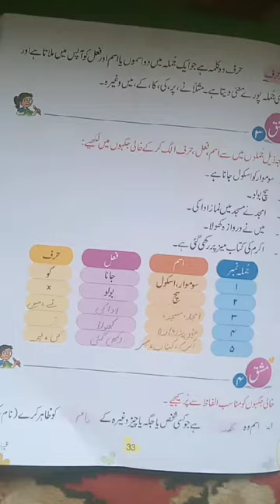Class 4th sub /Urdu grammar /Kalma ki qasmay